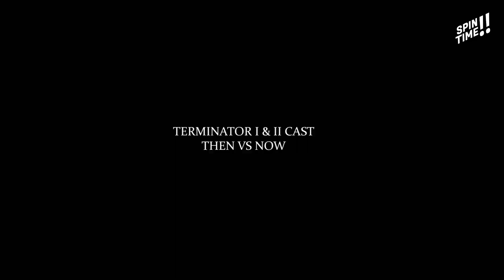Terminator I & II Cast ⭐(Then and Now ) 2023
Terminator Cast I & II then & now